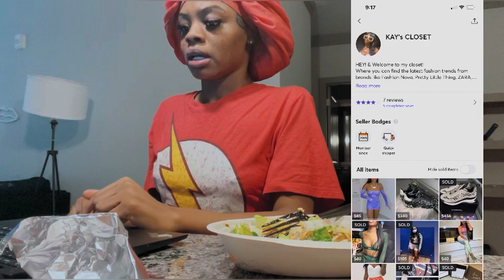VLOG: Moving Back To Atlanta !? |Strangers Make You Rich! | Velvet Tracksuits Dropping 10.15.2021 !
Hey guys ! Sorry I haven’t been posting I’ve been stressed Chile lol!

Make sure to watch in 1080 p HP!

Make sure you are also getting ready for the DROP!!

Follow @Kaysklosetatl on Instagram and turn on the post notifications bell so you don’t miss the velvet tracksuits dropping on 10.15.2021!

Super excited

Love y’all sooo much and thanks for the support thus far we going uppppp😘😘😘😘💕💕